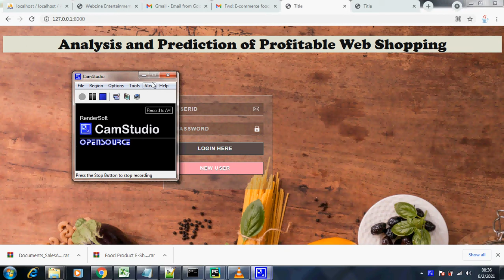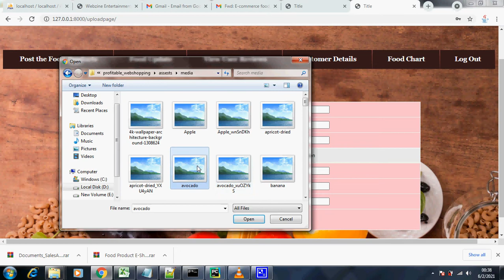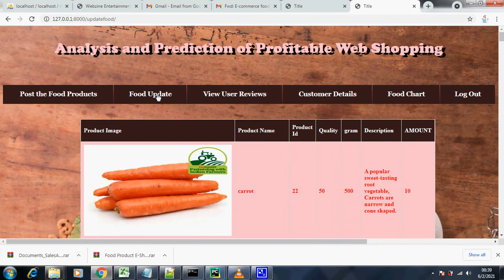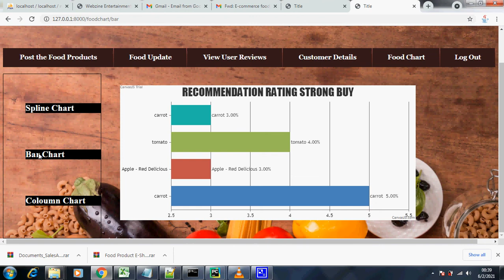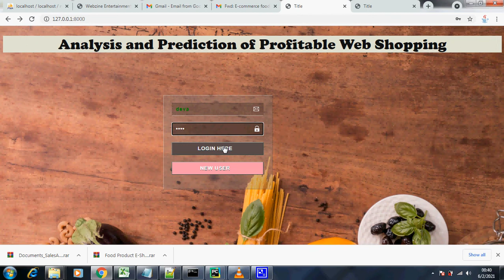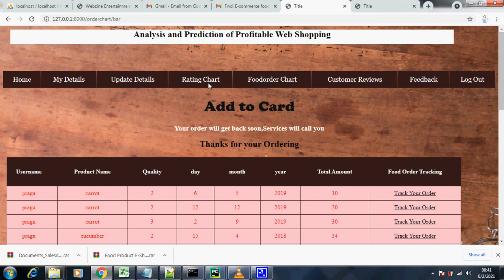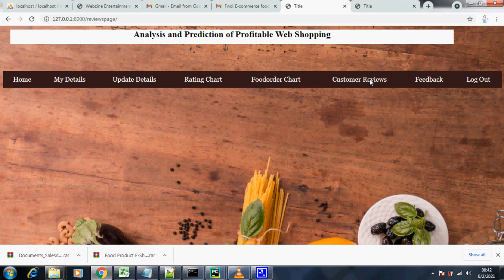Analysis and Prediction of Profitable Web Shopping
ABSTRACT:
E-commerce is a process of buying and selling of products or services, making money transfer and transferring data over electronic medium. Ecommerce has evolved to make products easier to discover and purchase through online retailers and marketplaces. Food Products sector is the largest retail category. There are many leading food ecommerce sites available in the market, which leads to high competition among food retailers. Online food retailers face many problems like coming new trends, food quality, etc. because of this the sales graphs fluctuates. Hence there is a wide need for sales prediction system. And that’s exactly the problem companies struggle with collecting data. To overcome this problem, we have proposed an ecommerce food products sales forecasting system which helps by maintaining the previous sales data and on the basis of previous sales it predicts the upcoming year sales. There are 2 modules in this sales forecasting software namely, Admin and User. Admin can add products and view products; list of users and users order and view the generated sales predictive analysis report. Users can view the products added by admin, he/she can add products to cart for buying purpose. He/she can track the order and view the previous order history.